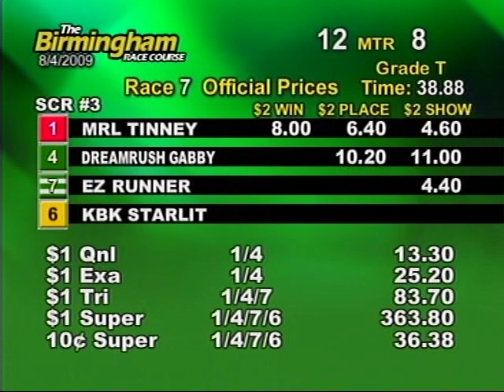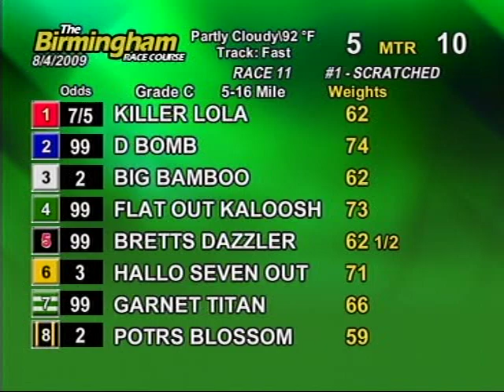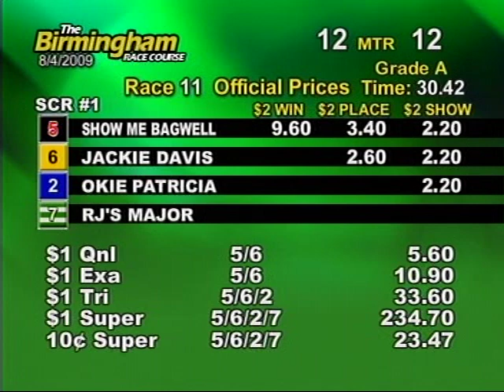Tues. evening, August 4th - Part 2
This is the second half of the races from the Birmingham Race Course for the evening on Tuesday, August 4th